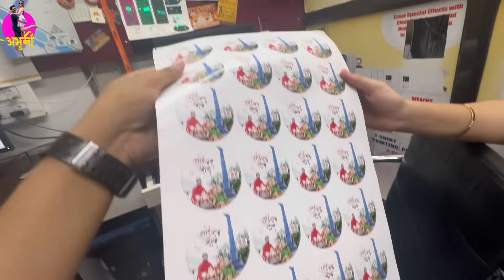गणपती ची Shopping 🛍️ | ABHUNI | Ganapati Bappa Morya | Abhuni’s Pregnancy Journey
Channel Link : ​⁠ @Abhuni ​⁠​⁠